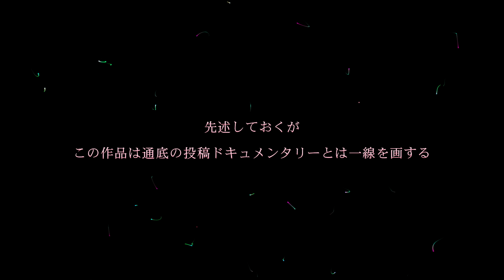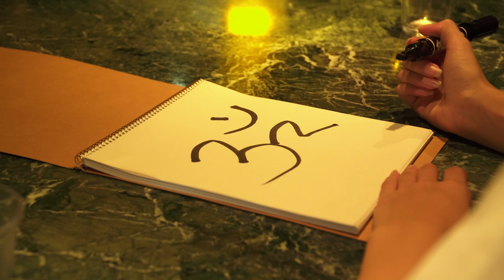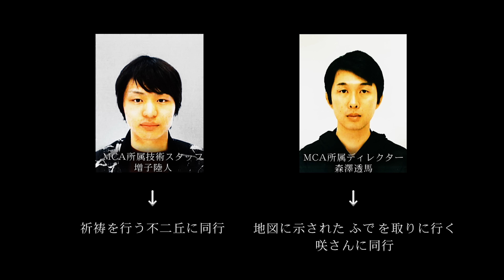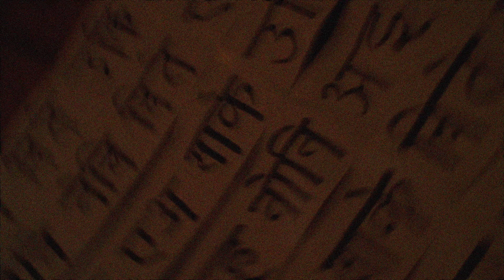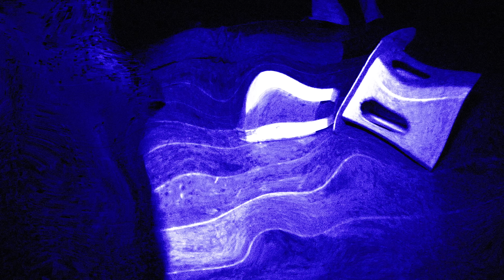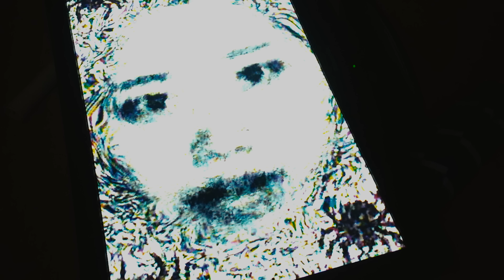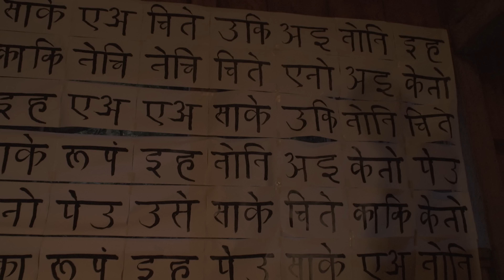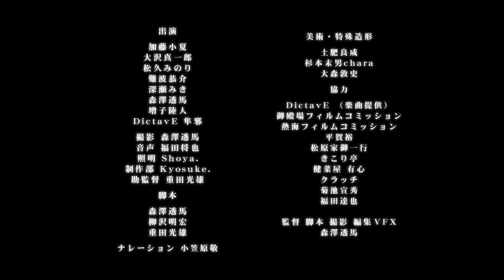青春ホラー映画「ゴースト パニッシャー サクラ ~Ghost Punisher SAKURA~」「君たちはまだ長いトンネルの中」主演 加藤小夏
「ゴースト パニッシャー サクラ ~Ghost Punisher SAKURA~」配信の反響を受けまして、
運営と審議した結果、配信継続という形となりました‼︎
これも多くの皆さんに視聴して頂いた結果でございます‼︎
とは言いつつも いつ配信停止になるかは分かりませんので
事前の鑑賞の程 宜しくお願い致します

君たちはまだ長いトンネルの中」主演 加藤小夏

「ホラホラFILE」監督・脚本 / 森澤透馬（ワンパク）による青春ホラー映画作品
MCA劇場公開第１回映画作品 2019年12月24日公開

作品概要
ダンスサークル男女３人の合宿中に起こった怪奇現象。
真相を調査すべく一人の除霊師が名乗りをあげる。
呪われた投稿者を助けるため幾度にも及ぶ除霊を行うものの事態は悪化するばかり。
そして除霊師は最終手段にして
最強奥義を運命が引き寄せたパートナーと共に開始するのであった。
通底の心霊ホラー作品における固定概念を覆す
新感覚POV（Ponit Of View 主観映像）エンターテインメント作品の登場。

出演は『踊ってミタ』の加藤小夏、『カメラを止めるな！』の大沢真一郎。これまでの心霊ホラーものとは一線を画すPOV手法を用いた映像で魅せる。

監督 脚本 撮影 編集 VFX：森澤透馬
音声：福田将也
照明：Shoya.
助監督：重田光雄
美術特殊造形：土肥良成、Chara Shanben

加藤小夏
大沢真一郎
松久みのり
難波恭介
Miki
増子陸人
Dictate隼邪